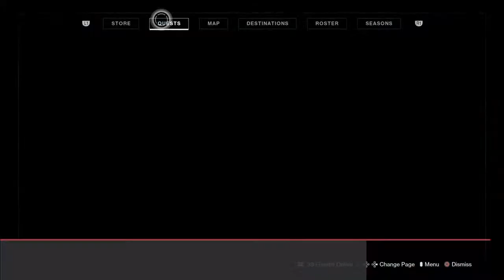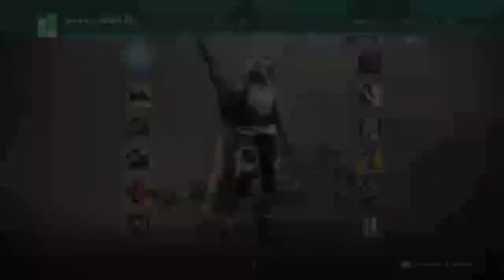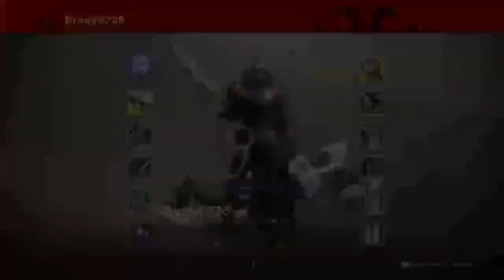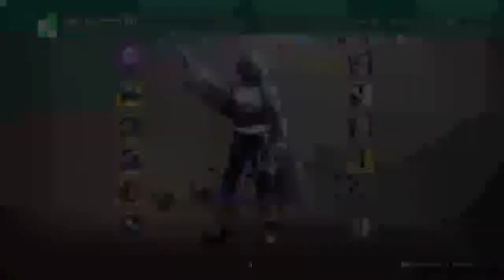Trials-going for flawless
I play fortnite,black ops 4 ,rainbow six siege,geometry dash and more

SHJEE7